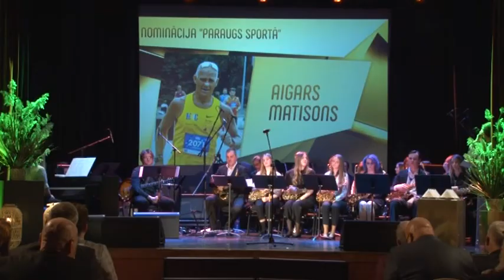В ВЕНТСПИЛСЕ ВРУЧЕНЫ ПРИЗЫ ГОДА В СПОРТЕ ЗА 2019 ГОД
Ребекка Коха и Карлис Ласманис признаны лучшими спортсменами 2019 года

Оскарс Адамовичс